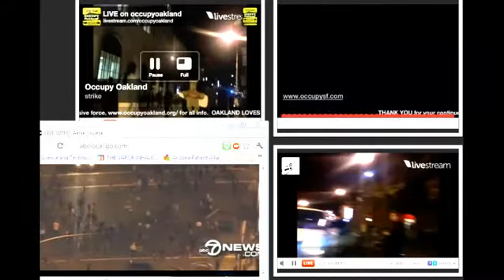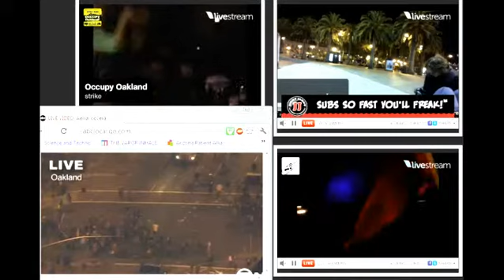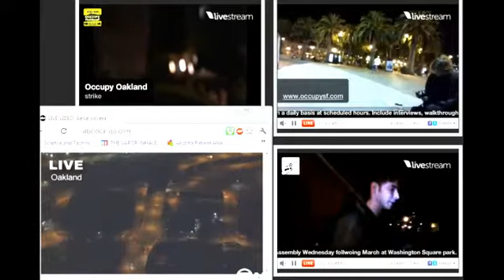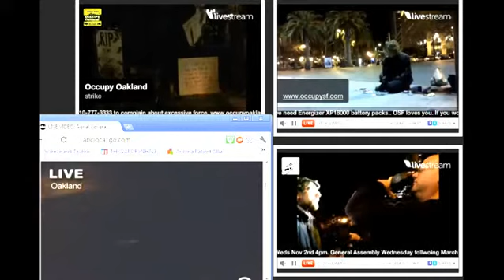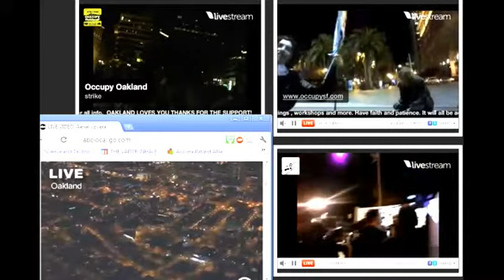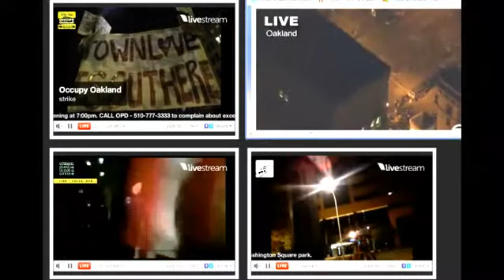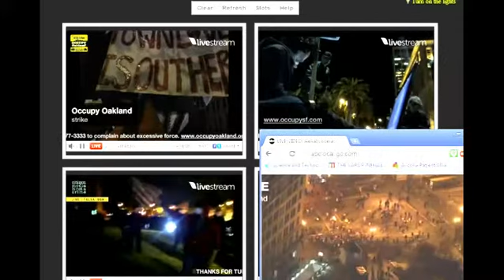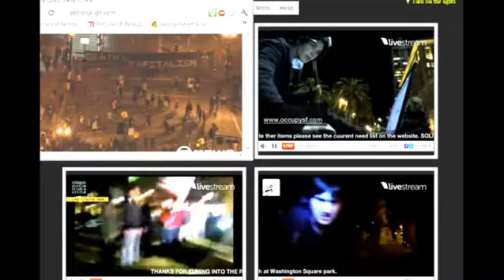Livestream Procaster 20111102 211242 920